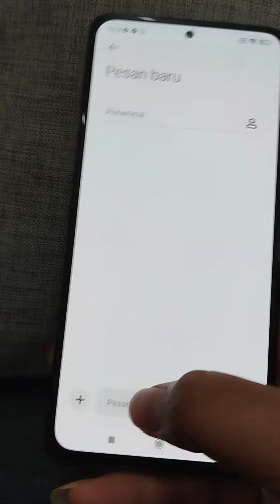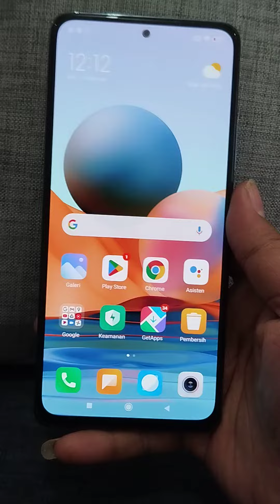xiaomi note 10 pro murah normal